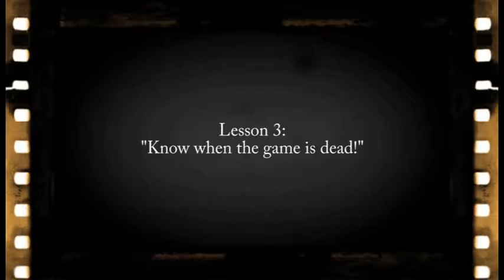WL Leader Training 103